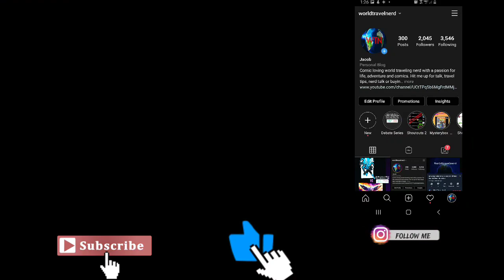Angry Girlfriend Variant Owner Interview Part 2 at Battlegrounds Comics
Part 2 of the interview with Dustin and Shane about the Angry Girlfriend Spider-Man Book at Battlegrounds Comics in Dalton Georgia.  As well as some of my travels to Grassy Mountain and Barnes Creek Falls in the Cohutta WMA section of the Cherokee National Forest.